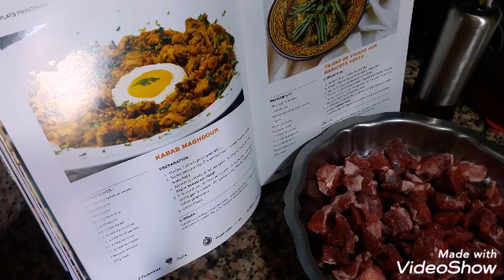kabab maghdor au thermomix كباب مغدور بالترموميكس